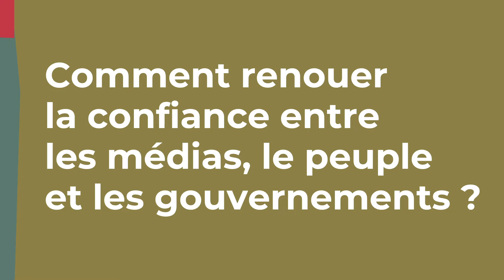REAix2019 - Interview de Peter CUNLIFFE JONES, FOUNDER - AFRICA CHECK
Peter Cunliffe-Jones explique que dans un monde où la mésinformation peut aller jusqu'à la violence, le fact-checking est aujourd'hui devenu essentiel.